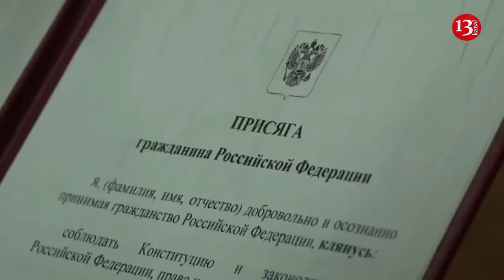80 Russian soldiers deserted in Lysychansk, 30 Wagner mercenaries near Bakhmut